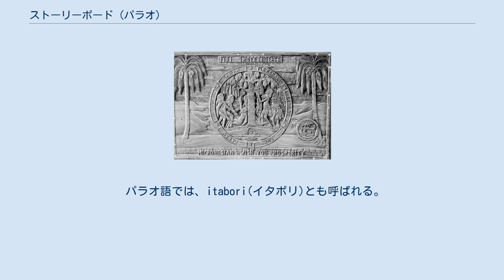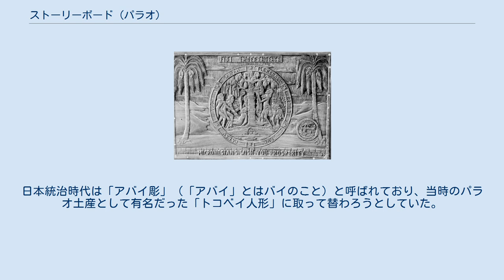ストーリーボード (パラオ)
フィジー独立記念のために製作されたストーリーボード 製作中のストーリーボード ストーリーボード（Storyboard）は、パラオで製作される民芸品。
 パラオ語では、itabori(イタボリ)とも呼ばれる。
 現在のパラオに存在するバイには様々な絵や文様が描かれているが、本来は彫刻した上で色を塗っていた。
 1929年（昭和4年）、民俗学者で彫刻家の土方久功はパラオに渡り、自ら彫刻に励む傍ら、パラオ人にも自分たちの伝承文化を板に彫刻して後世に残すことを教えた。
そしてパラオに来て3ヶ月後に、公学校（現地住民の学校）の図工教員に採用され、パラオ各地の公学校でパラオ人児童に「板彫り」の技術を教えた。
土方の教え子たちは成人になって、パラオの風物をモチーフにした木製の彫刻物を作り始めた。
これがストーリーボードの起源である。
日本統治時代は「アバイ彫」（「アバイ」とはバイのこと）と呼ばれており、当時のパラオ土産として有名だった「トコベイ人形」に取って替わろうとしていた。
 今日ではパラオを代表する民芸品となっており、コロール刑務所でも刑務作業の一環としてストーリーボードを製作・販売している。